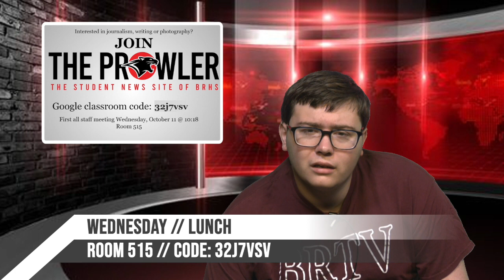BRTV: BRHS Morning Announcements 10-6-2023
Bridgewater-Raritan High School's (NJ) morning announcements for Friday, October 6, 2023. BRTV, a student club, prepares and broadcasts these announcements.